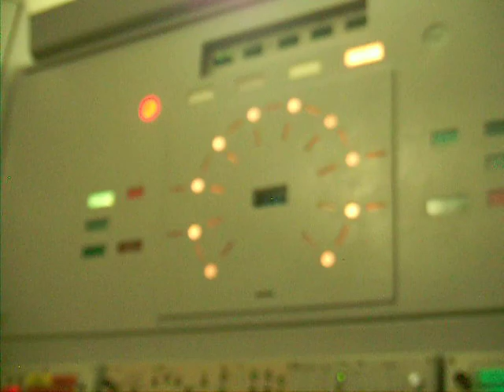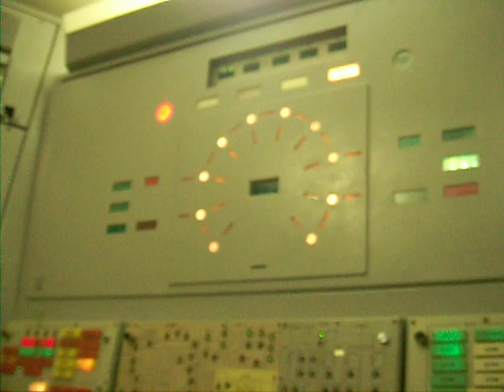Ukraine - underground missile silo - tiny elevator